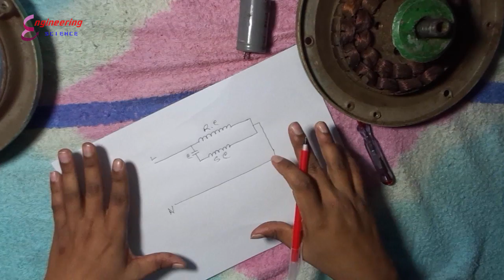Working of Fan with Circuit Diagram - Construction of Ceiling Fan Motor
A ceiling fan is a mechanical fan, usually electrically powered, suspended from the ceiling of a room, that uses hub-mounted rotating paddles to circulate air.

Casablanca Fan Co. "Delta" ceiling fan from the early 1980s.
Most ceiling fans rotates much more slowly than most electric desk fans; it cools people effectively by introducing slow movement into the otherwise still, hot air of a room. Fans never actually cool air, unlike air-conditioning equipment, but use significantly less power (cooling air is thermodynamically expensive). Conversely, a ceiling fan can also be used to reduce the stratification of warm air in a room by forcing it down to affect both occupants' sensations and thermostat readings, thereby improving climate control energy efficiency

• An electric motor (see Types of ceiling fans below for descriptions)
• Blades (known as paddles or wings) usually made from wood, plywood, iron, aluminum, MDF or plastic
• Blade irons (alternately blade brackets, blade arms, blade holders, or flanges), which hold the blades and connect them to the motor.
• Flywheel, a metal or tough rubber double-torus which is attached to the motor shaft, and to which the blade irons may be attached. The flywheel inner ring is locked to the shaft by a lock-screw, and the blade irons to the outer ring by bolts that feed into tapped metal inserts. Rubber or plastic flywheels may become brittle and break, a common cause of fan failure. Replacing the flywheel may require disconnecting wiring and requires removing the switch housing that's on the way for the flywheel to be removed and replaced.
• Rotor, alternative to blade irons. First patented by industrial designer Ron Rezek in 1991, the one-piece die cast rotor receives and secures the blades and bolts right to the motor, eliminating most balance problems and minimizing exposed fasteners.
• A mechanism for mounting the fan to the ceiling such as:
• ball-and-socket system. With this system, there is a metal or plastic hemisphere mounted on the end of the downrod; this hemisphere rests in a ceiling-mounted metal bracket and allows the fan to move freely (which is very useful on vaulted ceilings). Some companies have come up with slight modifications of this design.
• J-hook (Claw hook) system. a type of mounting system where the ceiling fan hangs on a metal hook, attached to the ceiling. A rubber grommet is used to keep the fan in place and helps avoid vibration on the ceiling.
• Some fans can be mounted using a low-ceiling adapter, a special kit which must be purchased from the fan's manufacturer. This eliminates the need for a downrod, and is therefore useful in rooms with low ceiling clearance.
• In recent years, it has become increasingly common for a ball-and-socket fan to be designed such that the canopy (ceiling cover piece) can optionally be screwed directly into the top of the motor housing; then the whole fan can be secured directly onto the ceiling mounting bracket. This is known as a "close-to-ceiling" mount.